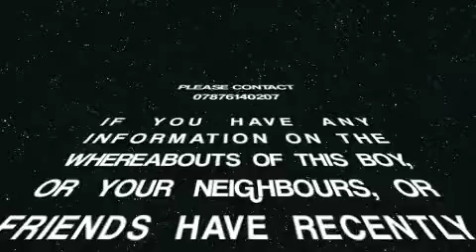HELP FIND JAKEY